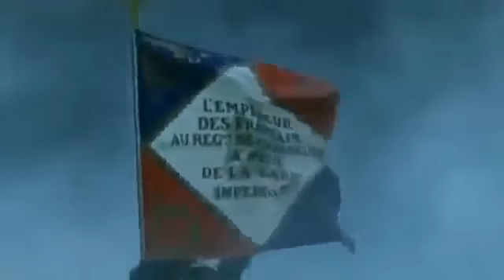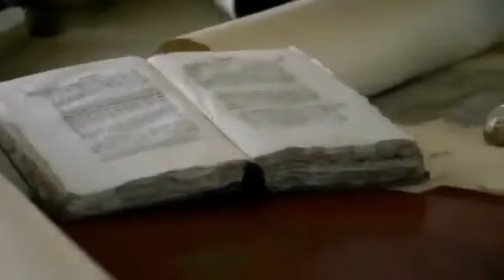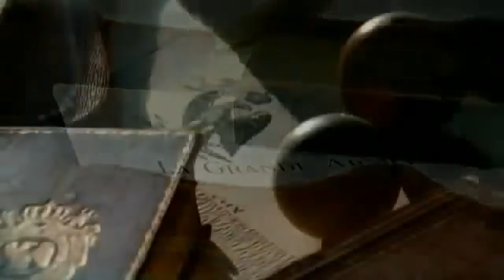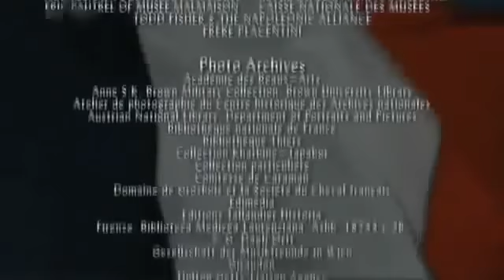Napoleon Bonaparte - Teil 3 [Deutsche Dokumentation]